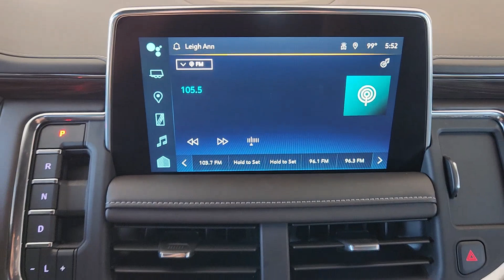2023 Chevrolet Tahoe LT McGregor, Waco, College Station, Austin, Kileen TX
Pre-Owned 2023 Chevrolet Tahoe LT available at Jim Turner Chevrolet located in 1015 E MCGREGOR DR, MC GREGOR, TX, 76657. Servicing the McGregor, Waco, College Station, Austin, Kileen area.
Please mention the stock DD584A when you contact the dealership for this vehicle.

Your next car could be the  2023  Chevrolet Tahoe.  The Tahoe delivers the power and capability of a full-size SUV, state-of-the-art technology to keep you safe and connected, a serene cabin loaded with amenities, and impressive fuel efficiency. The following are some of this vehicles highlighted options: Apple Carplay®/Android Auto®, Touchscreen Infotainment System, Wireless Charging Station, Navigation System, Keyless Entry, HANDS-FREE LIFTGATE, Heated Driver Seat, Heated Mirrors, Power Liftgate, Satellite Radio. Escape to the calm, capable oasis of the Tahoe. Take it for a test drive.